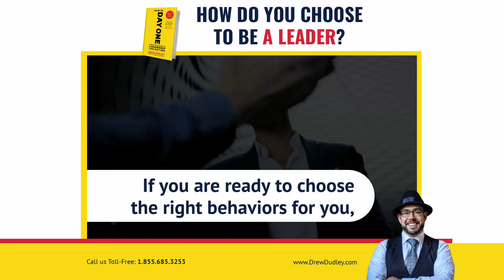How Do You Choose To Be A Leader?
What kind of leader do you aspire to be?

This book will help you choose the right behaviors for you: the ones that will make you feel and act like a leader.